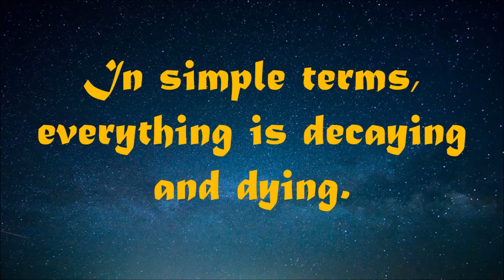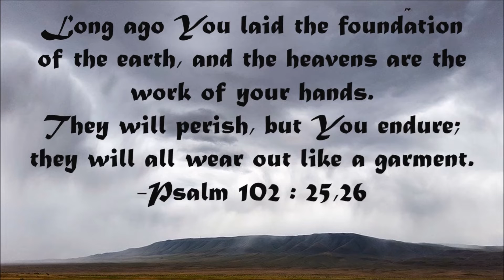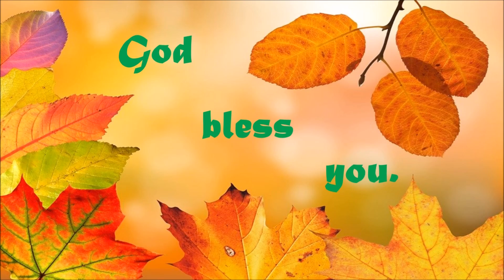A scientific fact in the Bible - 4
This video is about a scientific fact given in the Bible.